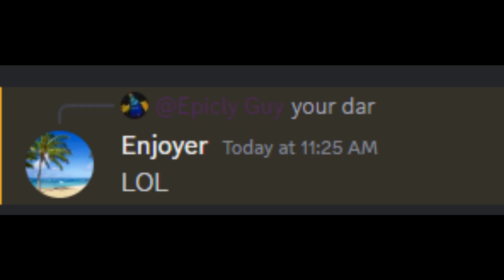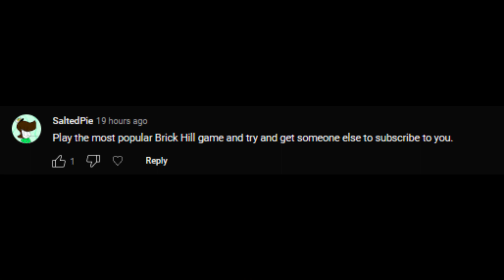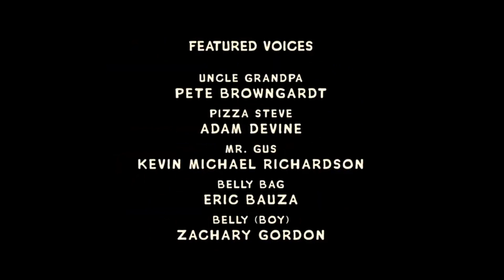I Did Your Brick Hill Dares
So today i did your bh dares :)
lol i just revealed my entire voice hehe